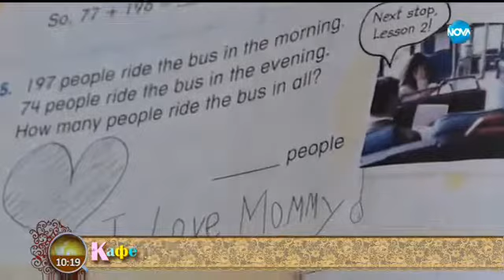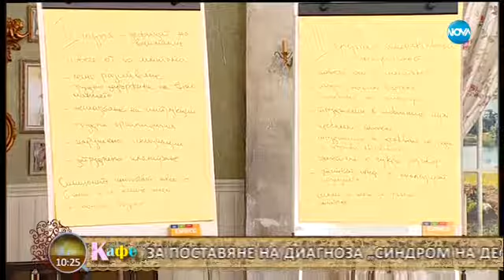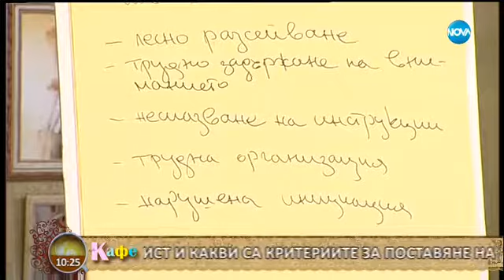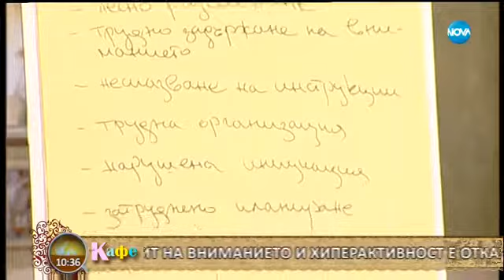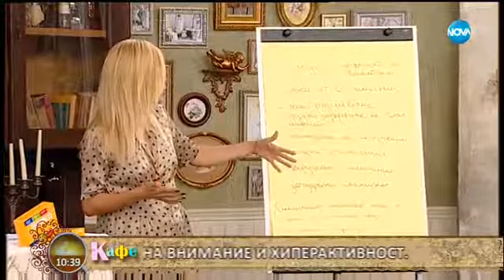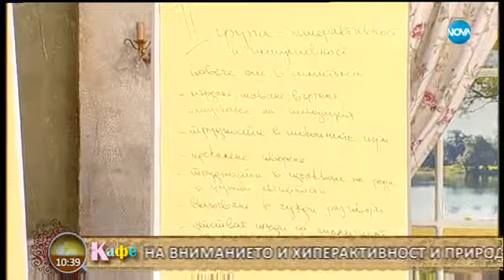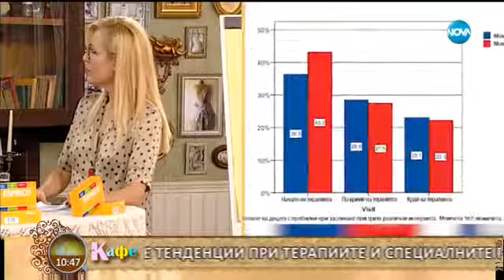Проф Ваня Матанова говори за синдрома на дефицит на внимание и хиперактивност сред децата